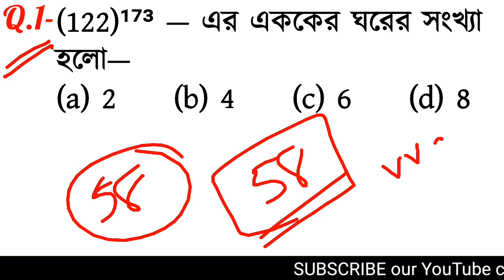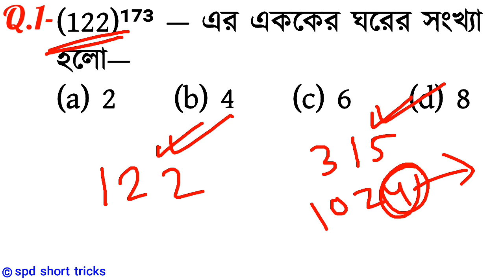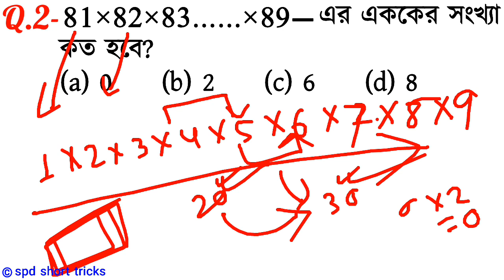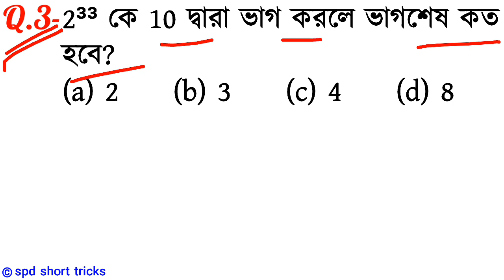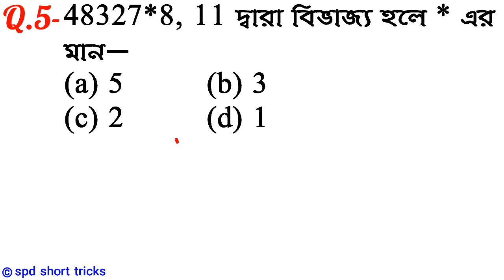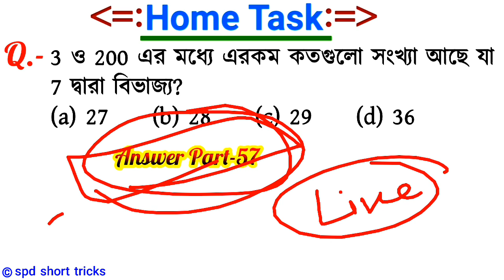Simplification Math Tricks (Part-58) In Bengali for WBP SI, NTPC, WBCS & All Exams